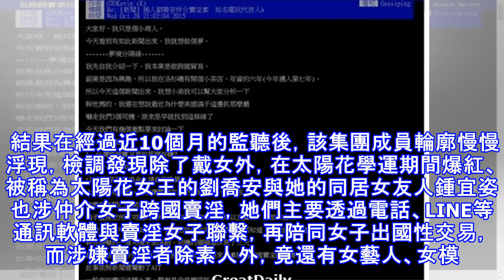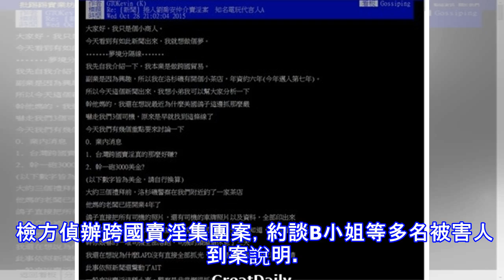藝人女模跨國賣淫！８人坦承陪睡，居然有…..